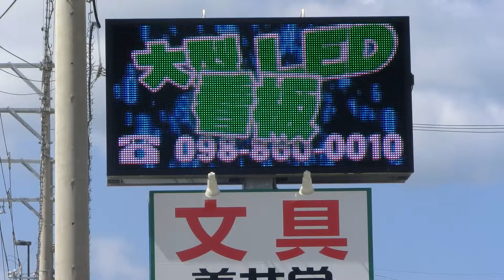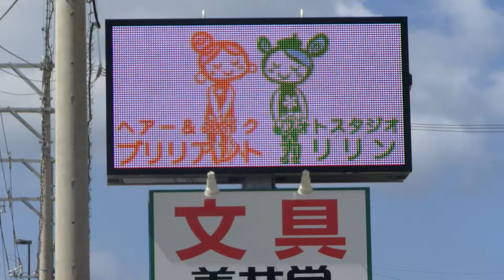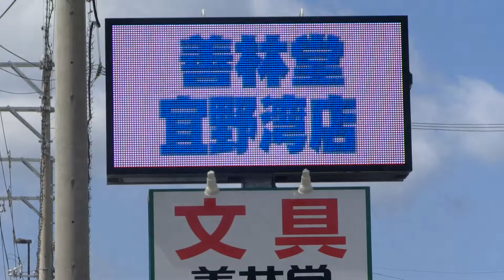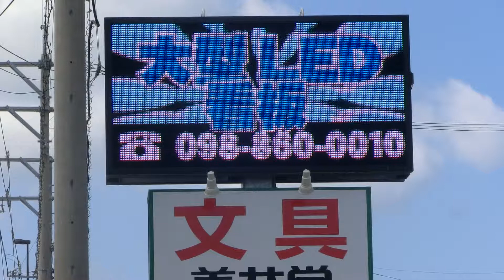コンベンションシティVision（テスト放送）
場所：沖縄県宜野湾市大謝名（善林堂 大謝名店駐車場内）